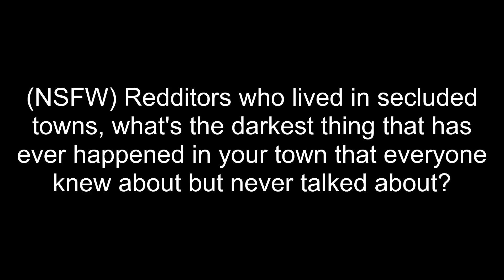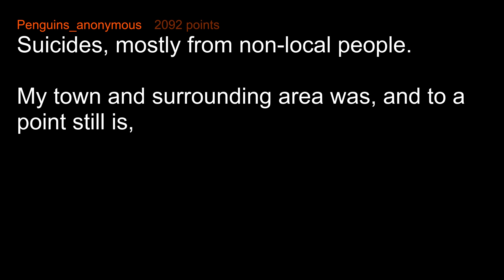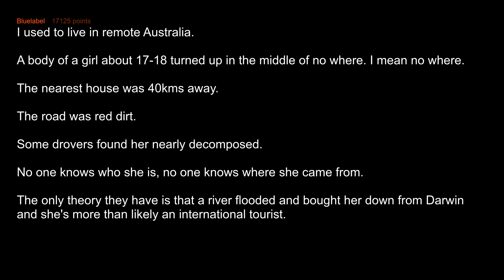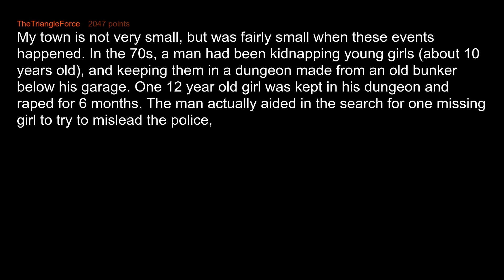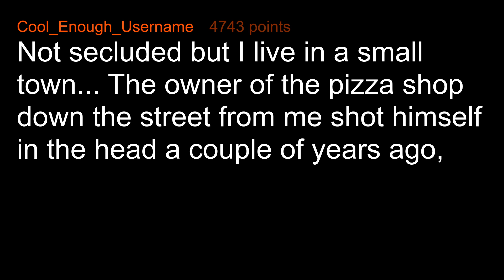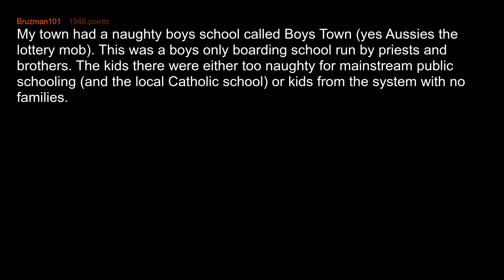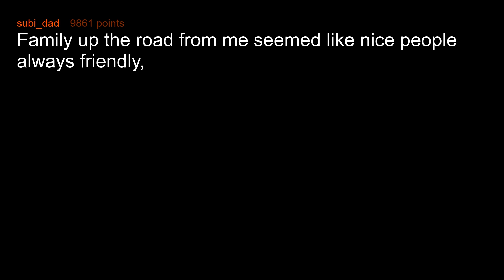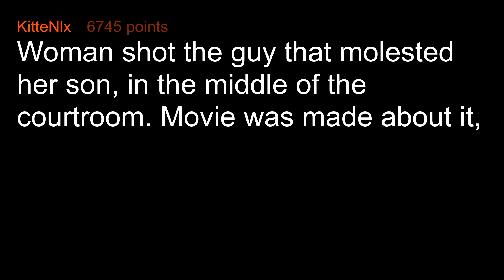What's The Worst Thing That Happened In Your Town?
Redditors who lived in secluded towns, what's the darkest thing that has ever happened in your town that everyone knew about but never talked about?